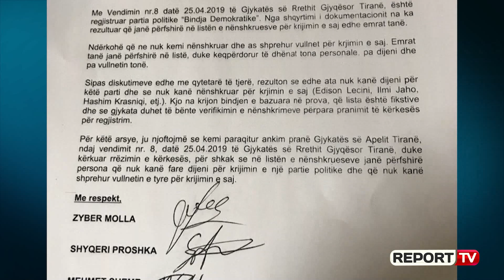Report TV -Regjistrohet “Bindja Demokratike”, Zguri: E jashtëligjshme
"Bindja Demokratike" tashmë është regjistruar zyrtarisht në zgjedhjet e 30 qershorit. Me 4 vota pro dhe 1 kundër, KQZ vendosi se Bindja Demokratike, e regjistruar me kryetar Astrit Patozin, i ka plotësuar kushtet ligjore për të marrë pjesë në zgjedhjet lokale. Nënkryetari Denar Biba, anëtarët Bledar Skenderi, Edlira Jorgaqi dhe Rezarta Bitri votuan 'pro', e ndërsa kreu i KQZ-së, Klement Zguri votoi 'kundër', me argumentin se ky subjekt nuk i plotëson kriteret ligjore. Zguri, i cili është përfaqësues i opozitës, dhe është vënë në detyrë si pasojë e marrëveshjes Rama-Basha në 2017, u shpreh se pavarësisht dëshirës së tij që të marrin pjesë sa më shumë parti, Bindja Demokratike nuk nuk ka qenë një subjekt juridik, para regjistrimit në KQZ.

“Dëshiroj që ‘Bindja Demokratikë’ të garojë në zgjedhjet e 2019, dhe do doja që edhe subjektet të tjera të regjistroheshin në zgjedhje e 30 qershorit. Por kjo mbetet dëshirë. Unë s’mund t’ia lejoj vetes që dëshirat e mia, t’ia vendos ligjit. Data 21 prill ka qenë data e fundit për të sjell të gjithë dokumentacionin ligjorë, dhe tani që flasim që vendimi i gjykatës nuk ka hyrë në fuqi dhe Bindja Demokratike nuk ka lindur ende për të kryer vendime politike. Jemi të përbashkët tek dëshirat, që të garojnë sa më shumë subjekte kandidatë të pavarur. Nuk mundem që dëshirat e mia t'ia mbivendos ligjit. Është ligji ai që duhet të na vërë kufi, dëshirave dhe pasioneve të tjera. Po si ky rast, kemi trajtuar në zgjedhjet e 2015,  7 me 0 kundër regjistrimit. Jemi me të njëjtat kushte, ose në 2015 i kemi shkelur të gjitha ose po e bëjmë sot. Unë nuk jam i bindur se subjekti në fjalë nuk plotëson kriteret ligjore për të garuar në zgjedhjet”, tha Klement Zguri.

Ndërkohë, përfaqësuesi i BD, Fabjan Topollaj ka përgënjeshtruar lajmin se BD është regjistruar me firma të falsifikuara. Ai tha se katër qytetarët, konkretisht Zyber Molla, Shyqeri Proshka, Mehmet Sheme dhe Mirjan Krasniqi kanë firmosur për krijimin e Bindjes si parti, por më pas janë tërhequr nga vendimi pasi janë "kërcënuar" se do të pushohen nga puna.

'Bindja Demokratike' është serioze dhe do bëjë një garë reale. Sa për pretendimin që 4 qytetarë kanë bërë një ankesë me pretendimin se ata nuk kanë nënshkruar në formularin, të bëjmë një ushtrim të vogël: janë punonjës të Bashkisë së Kavajës, vartës të Marvi Shamataj. Ky i fundit është hequr nga puna se ka nënshkruar qenien anëtar të kësaj partie politike. Ato firmoës, por u tërhoqën se janë kërcënuar se do të hiqen nga puna. Tani ose përfaqësuesit e Bindjes kanë falsifikuar firmat, ose këta persona kanë kryer një vepër penale. Do t'i shkojmë deri në fund kësaj çështje", tha Topollaj.

Me regjistrimin e 7 subjekteve politike mbledhjen e sotme në KQZ, shkon në 42 numri i partive që do të marrin pjesë në zgjedhjet e 30 qershorit.